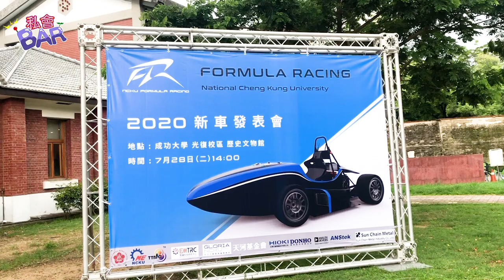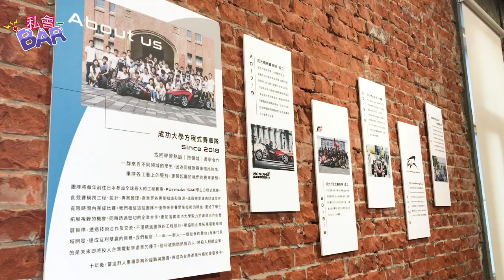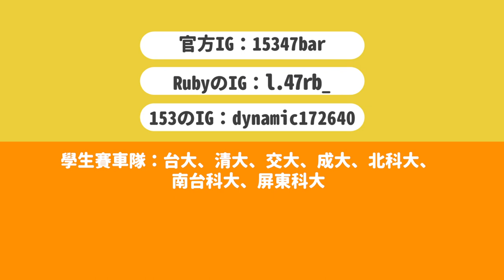直擊2020最潮學生電動賽車！車手養成獨家揭曉 feat.成大賽車隊【生活BAR】Formula SAE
【賽車入門QA/賽車手日常/車手資格必備特質/電動車發表】
賽車🏎️已經夠神秘了！居然還有學生自己從無到有設計賽車？還出國開賽車比賽？
私會BAR帶大家看看台南的成大賽車隊！NCKUFormulaRacing
這次我們是來參加他們的新車發表會 🤭
今年的車款原先是要到 Formula SAE日本賽參賽，但受到疫情影響停辦，他們最終還是將最新賽車發表出來，也是現在最新款的學生賽車，帶大家來看看！
這支不只問成大隊長一些賽車入門的專業問題
還遇到去年日本賽獲得第二名佳績的清大賽車手！
針對車手本身的一些經驗、實戰守則和背後練習來聊
整片會以輕鬆方式來做，希望能讓大家對學生賽車有初步的認識
女車手超搶手⁉️可是？
車手親自澄清刻板印象⁉️
開賽車的職業病⁉️
►看影片更多賽車相關內容吧：
01:05 速看新車發表
01:54 賽車專業&車隊資訊
05:41 車手日常&趣味問答
09:37 Bonus二選一🤣
11:25 精彩活動畫面&小觀察
【資訊】方程式電動賽車🏎️Formula Racing
【我們的生活在IG 】
Ruby：l.47rb_
153 : dynamic172640
我們的官方IG：15347bar